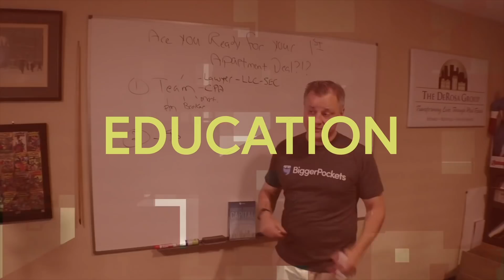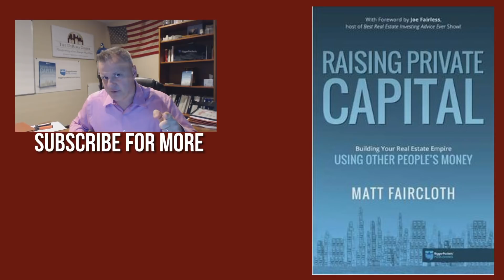Finding Investor Friendly Real Estate Agents | Mentorship Monday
Every Investor needs investor friendly real estate agents along with a good real estate investment broker as a part of their team. Yes, as investors we're always looking for great off market deals, but what about those deals you spot that are on the market? As an investor, you're going to need a real estate agent investor on your side who knows what you're looking for.

More Videos to Grow Your Real Estate Business